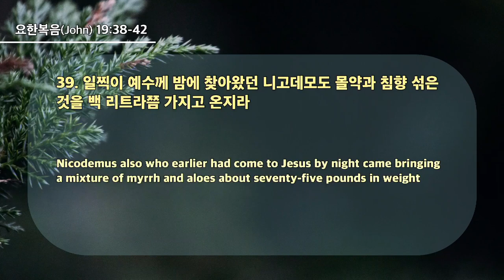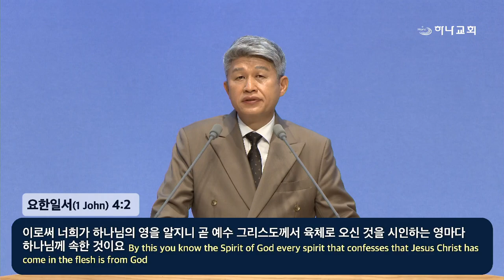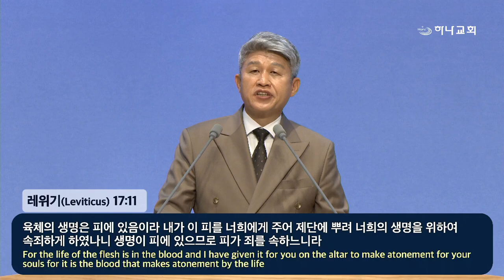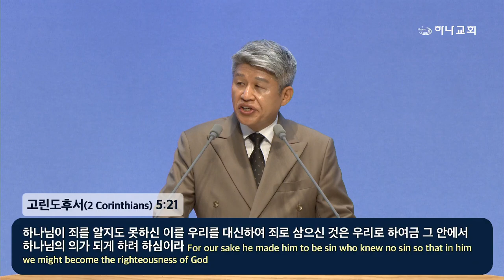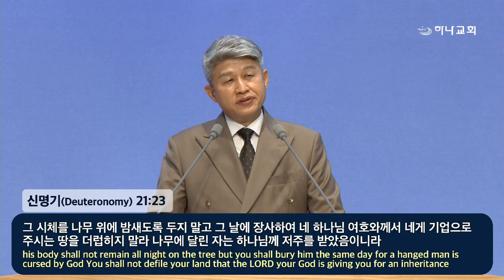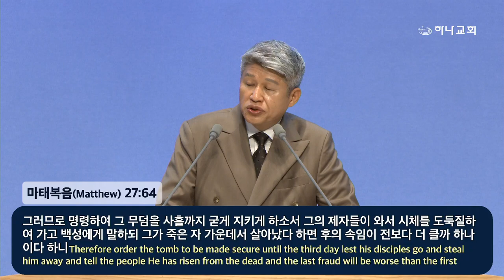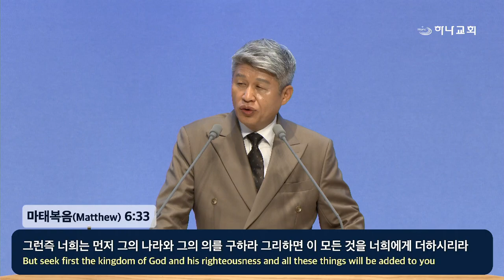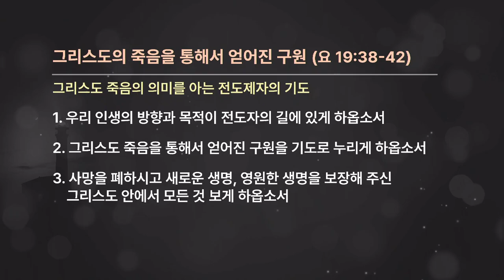20240714 Спасение достигнутое через смерть Христа (Иоанна 19:38-42)